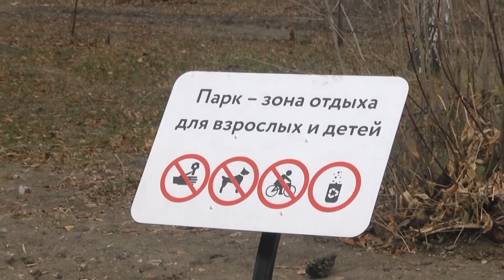Урны «под носом» и масса запретов. Общественники оценили ремонт Парка Победы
Курганские общественники взглянули на Парк Победы глазами обывателей. Что они увидели?